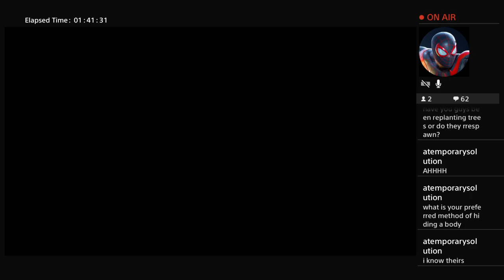The forest cause why not Pt2